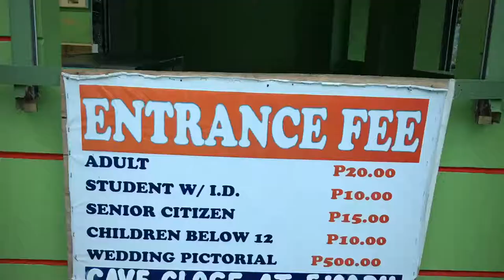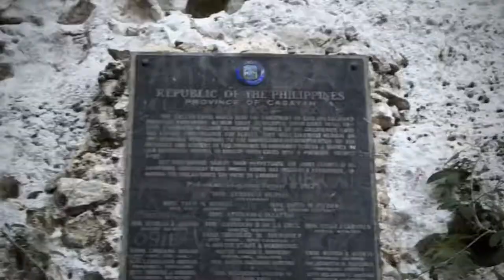Callao Cave in Peñablanca, Cagayan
Best things to do in Cagayan
Travel Guide: Accommodation, itinerary, and places to see when planning a trip to Cagayan

Travel Food Guide:: What to eat in Tuguegarao and Nueva Vizcaya

September 2019